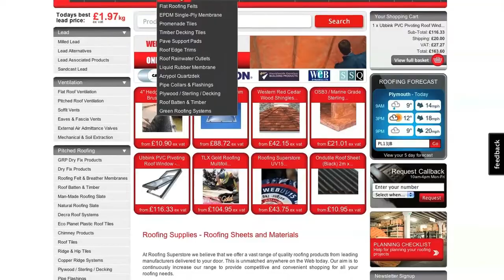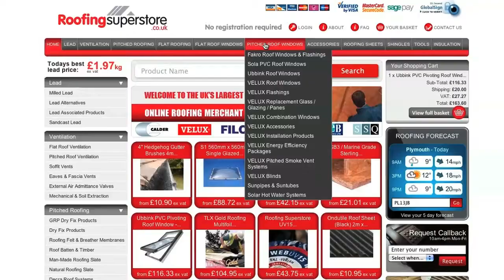Roofing Superstore - Promotional Film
This short promotional film was commissioned by Roofing Superstore as a key part of an overall marketing strategy. dv8media have delivered promotional films like this for a number of clients and can take the process form conception through to production and final delivery.